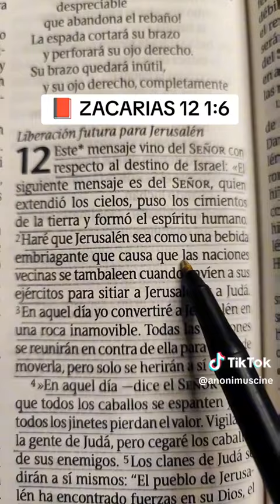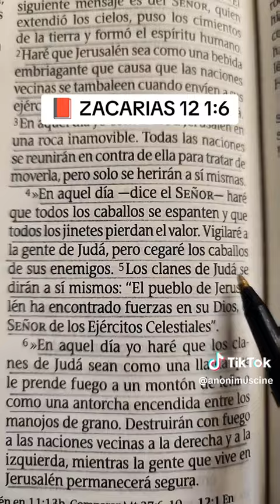profecía de la Biblia, de Israel